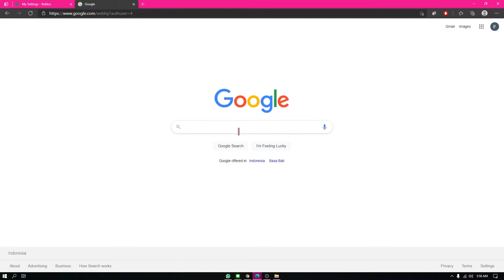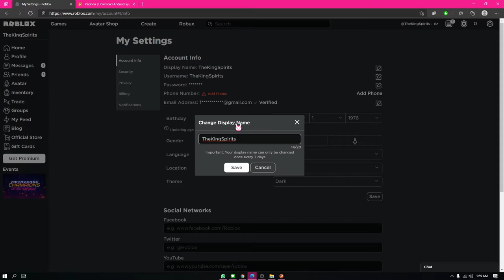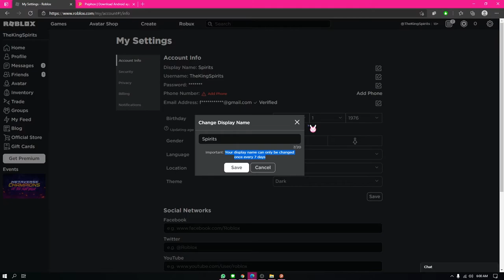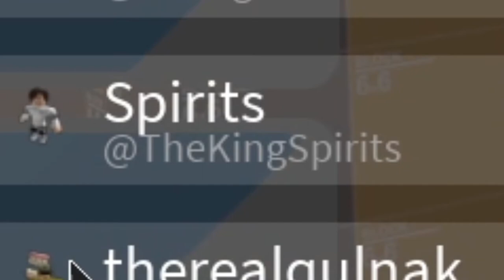Tutorial cara mengganti Display Name di Roblox *GRATIS* (outdated)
Tutorial cara mengganti displayname di Roblox *GRATIS*